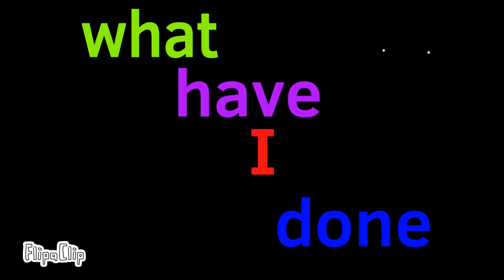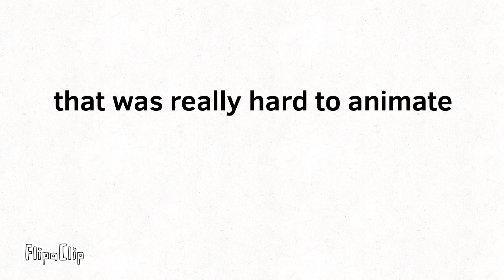The aftons beta theme song animation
So I made the *BETA* aftons theme song animations and I’m planning to go deeper in this project like maybe I’m going to add like the actual music and maybe character themes and this project has potential and please like and subscribe to support this project we’re trying to get to 50 subs for merch or a reveal thank you